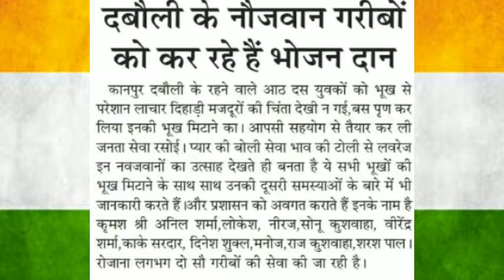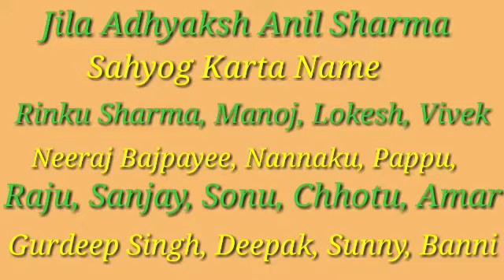Deepak Reshamiya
Janseva, jila Adhyaksh,
 Anil Sharma Association